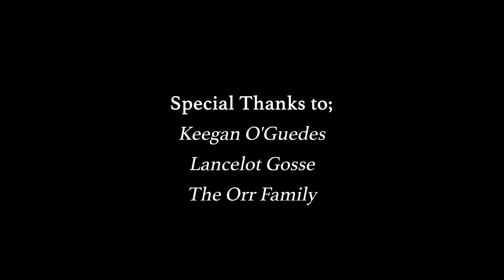Ethan Maac - Missing You [Official Video]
A song about going against the grain.

Hope it resos with you!

HUGE Shoutout to Andrew Mcardle for directing and filming this video,